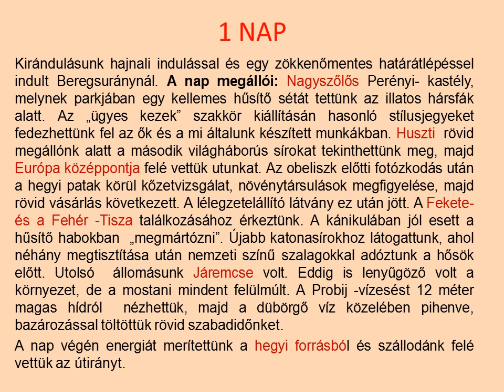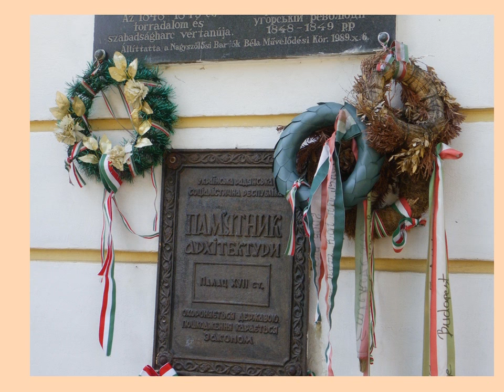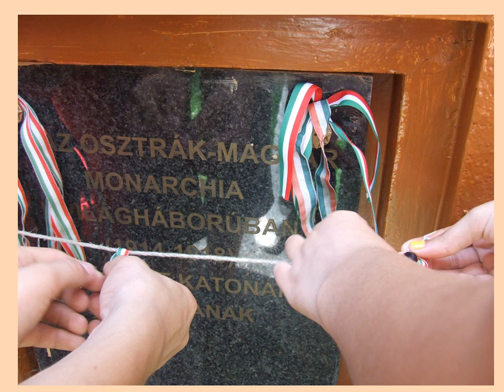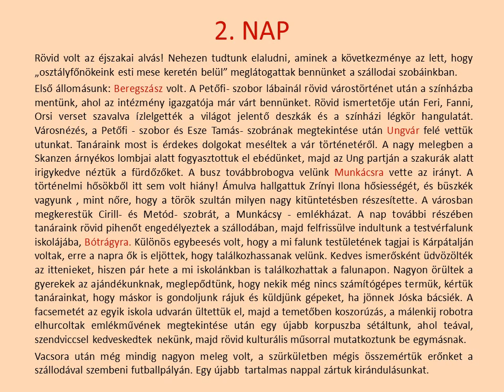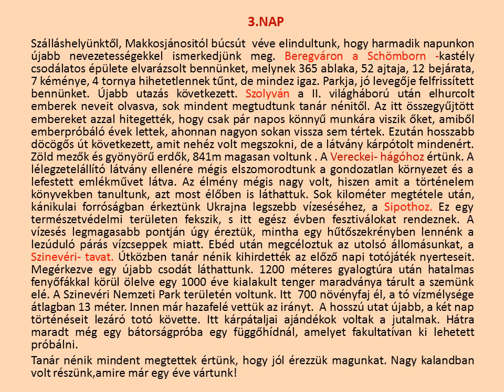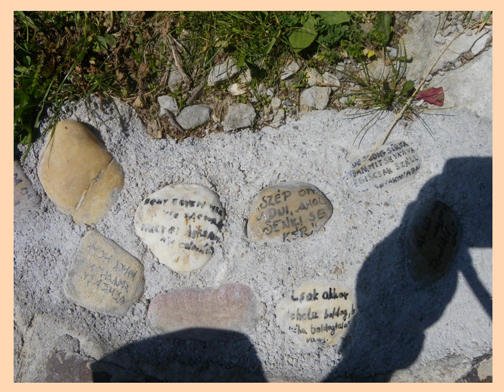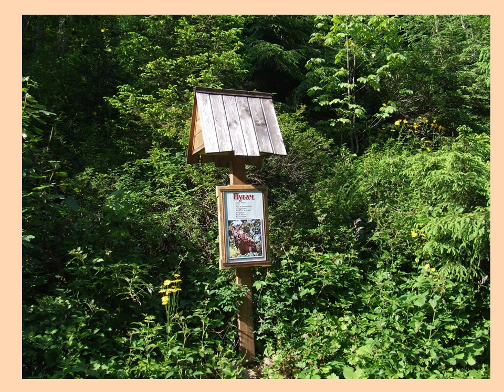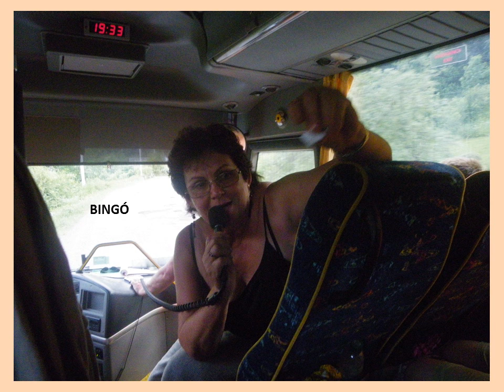karpatalja 1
Kirándulás Kárpátaljára. Nyárády Mihály Általános Iskola, Ramocsaháza